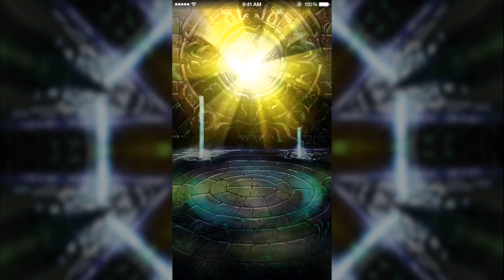2-15 Heroes Series Hatcher [Monsterstrike]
This video is on hatching some monsters from the 2-15 Heroes Series Hatcher